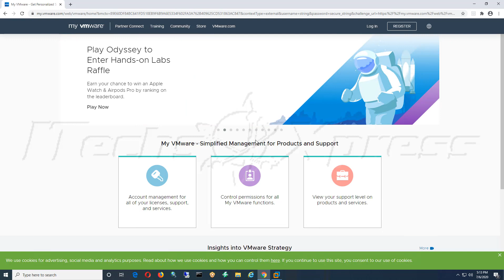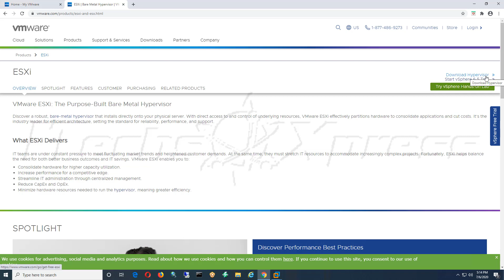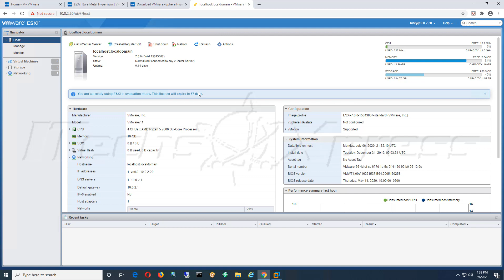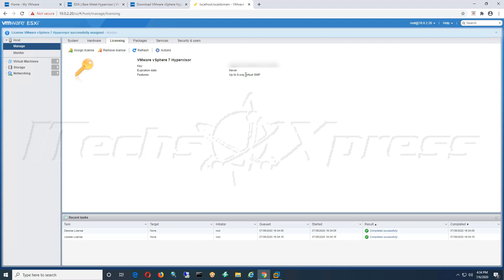How to License and Activate a VMware ESXi Host - July 2020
In this video I will walk you through how to add a valid license and activate a VMware ESXi host machine.